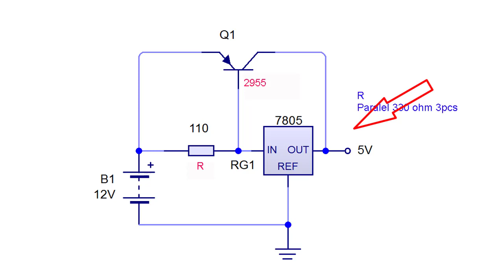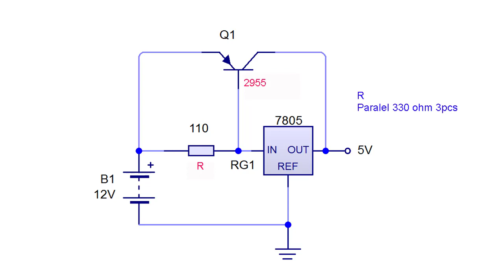Mini Gerinda Hard Disk Bekas Ide Kretaif DIY brushless motor High RPM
Video ini menerangkan cara membuat gerinda dengan menggunakan HD bekas.
Mudah dan sangat sederhana, hanya menggunkan tegangan 12Vdc

00:00 radal05
00:12 memanfaatkan HD bekas
00:26 test HD bekas sebagai amplas
01:20 Assembly
03:28 skematik